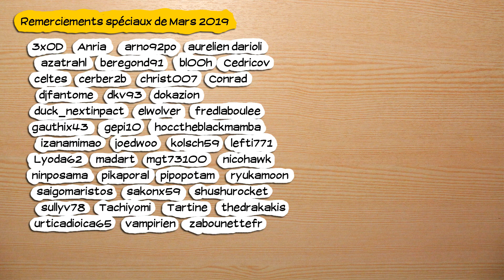🔴🎮 Fable 2 - xbox 360 - 26